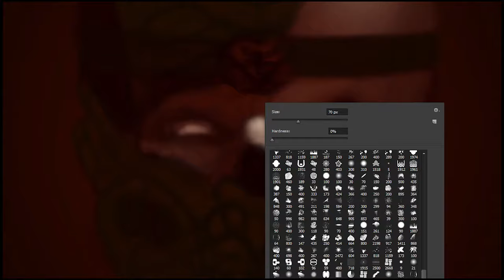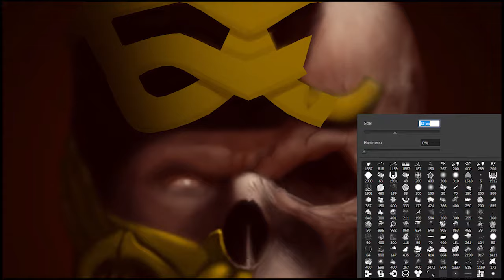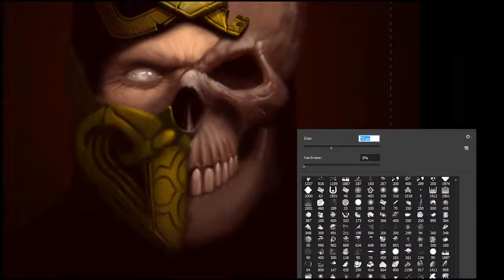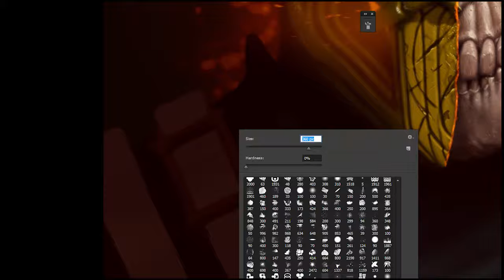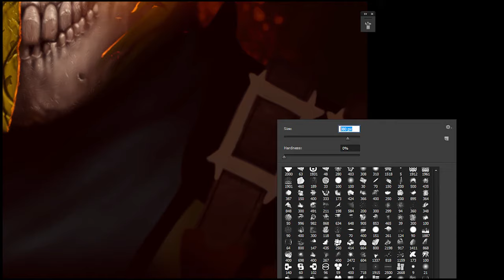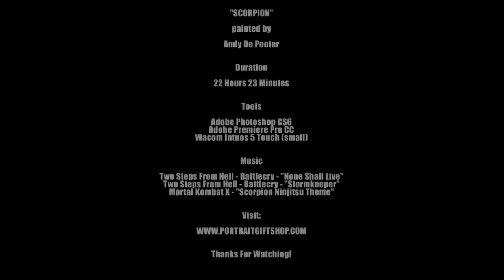Digital Painting || Scorpion From Mortal Kombat | Time-Lapse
This is the painting process of Mortal Kombat's Scorpion!